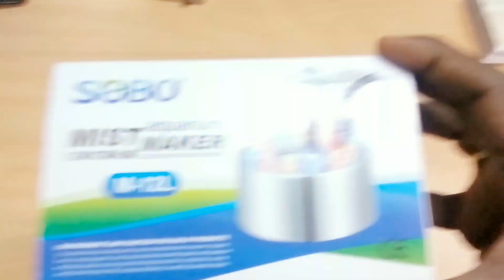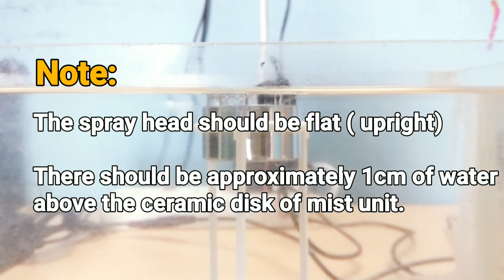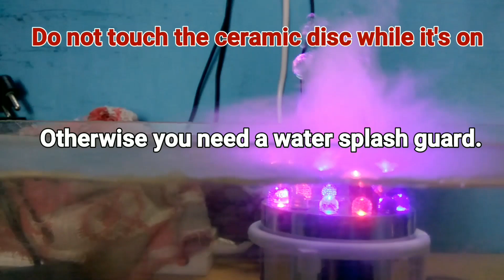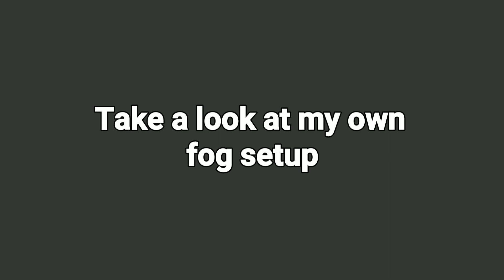How to use Sobo Mist Maker | Fogger (unboxing)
Sobo Aquarium Mist Maker M-12L

Sobo Aquarium Mist Maker M-12L is widely used in home environmental, interior decoration, fragrance beauty,  pool indoor and outdoor projects, aquarium and many areas both medical atomization, cold bath face, cleaning jewelry and other functions. With a moisture self balancing on water dry automatic protection.

➥Mist Maker Safety instructions

1. Use only the transformer and accessories supplied with the water fogger.
2. Do not touch the ceramic disc of water fogger while in operation.
3. Do not touch response switch of mist maker while remove misting unit from water in operation.
4. Always disconnect the power supply before moving or maintenance.
5. Do not allow power supply to get wet or gather moisture.
6. Do not allow the mist maker unit electrical plug connector to get wet.
7. Do not place a container, cup, cover or any other object over the mist maker unit that completely covers the mist maker. Water must be allowed to circulate around the unit for cooling.